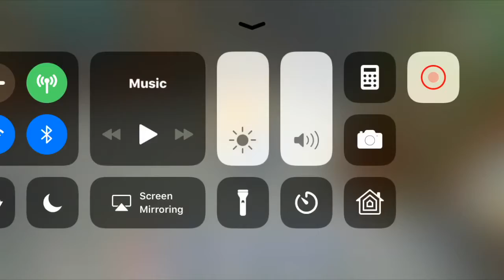Octodad episode 4 Boris the wolf goes to the aquarium and plays at the arcade part 1